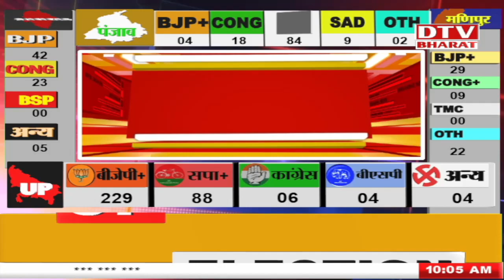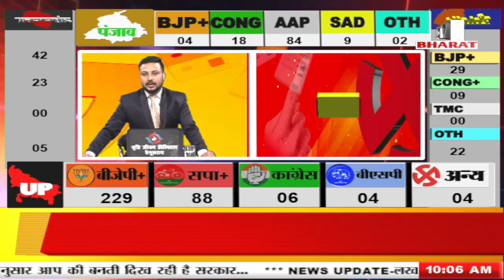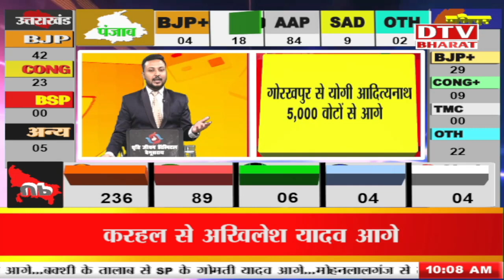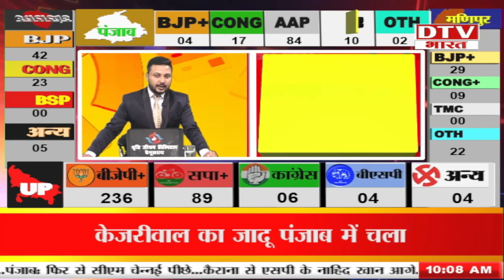मुजफ्फरनगर सीट पर कांटे की टक्कर, बराबरी पर चल रही है SP-BJP